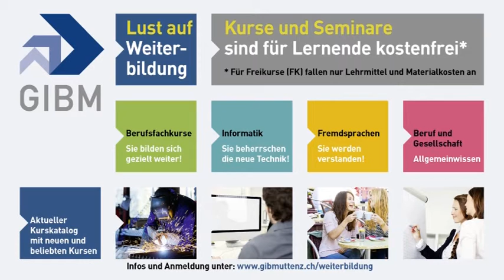GIBM Weiterbildung TV-Spot Nr. 3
Die GIBM Weiterbildung ist jetzt im Fernsehen! Ein kurzer Spot auf TeleBasel macht auf das tolle Angebot unserer Weiterbildung aufmerksam. Zusehen hier oder auf TeleBasel...